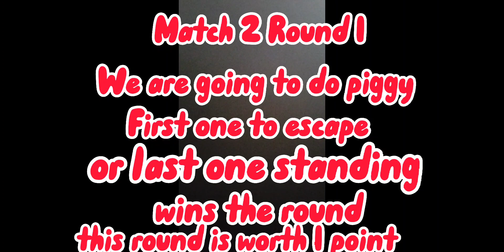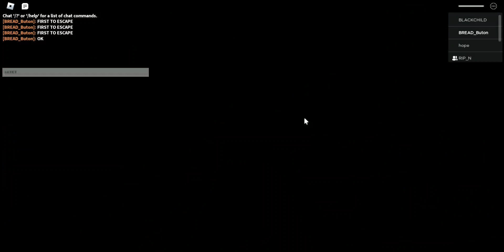idk vs joshaussie Match 2 Round 1 - Piggy (UEB)